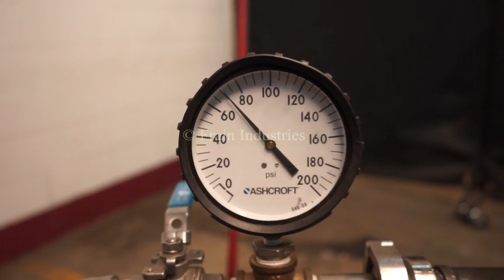Lee, 40 gallon capacity, 316 stainless steel jacketed kettle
Lee, Model 40-EN, 40 gallon capacity, 316 stainless steel jacketed kettle. Vessel dimensions: 25" diameter x 24" deep with a 12" straight wall. Equipped with a side mounting plate for agitation and 2" OD / 1½" ID Tri-clamp style bottom discharge with ball valve and 15" ground clearance.

Jacket Ports:
(2) ¾" NPT

MAWP: 125 PSI @ 353°F
MDMT: -20°F @ 125 PSI